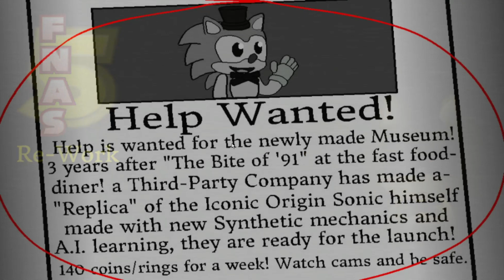FNaS 5 Fangame Re-Work Nights 1- 5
Game Link

It’s Been 6 Years Since The Original One